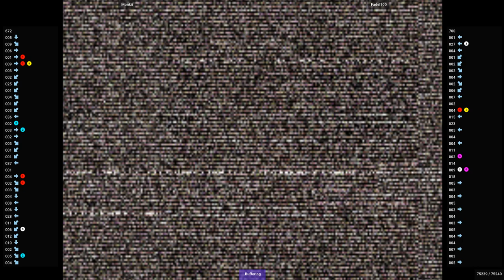CVS2 🕹 Monkii VS Fadel100